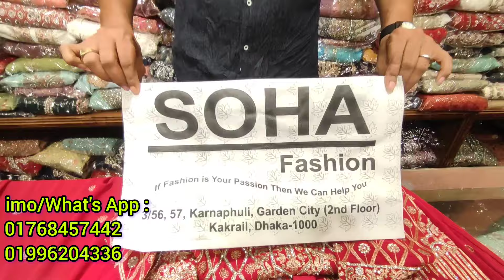পার্টি স্পেশাল ফার্সি কাট ড্রেস ও গারারা কালেকশন | luxury party dress | gharara sharara design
sarara dress collection in bangladesh
গারারা ড্রেস
garara style dress bangladesh price
garara style dress
sharara dress price in bangladesh
সারারা গারারা ড্রেস
সারারা ড্রেস
garara
sharara dress
গারারা ড্রেস কালেকশন
gharara
garara style dress bangladesh price 2023
garara dress
sharara gharara
gharara dress
sharara
sharara dress price
গারারা
sarara dress
বাচ্চাদের গারারা ড্রেস
gharara collection